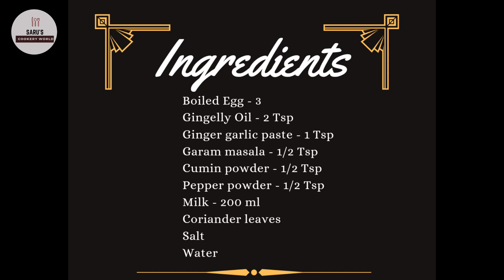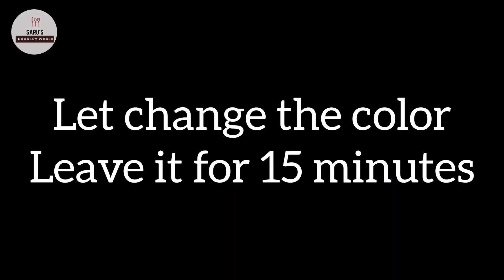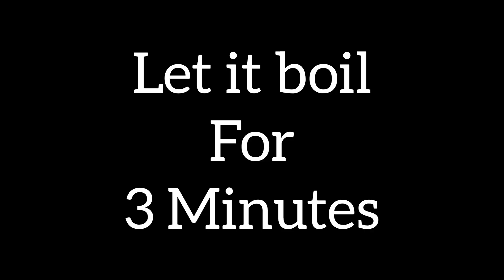மலாய் முட்டை கறி | MALAI EGG CURRY | EGG MASALA CURRY | SARU'S COOKERY WORLD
IN THIS VIDEO, WE'LL SEE HOW TO MAKE PERFECT MALAI EGG CURRY RECIPE (மலாய் முட்டை கறி) IN TAMIL. RECIPE NO. 35

IT'S AN AMAZING COMBINATION FOR RICE, CHAPATI AND POORI.

COOK AND ENJOY YOUR MEAL.